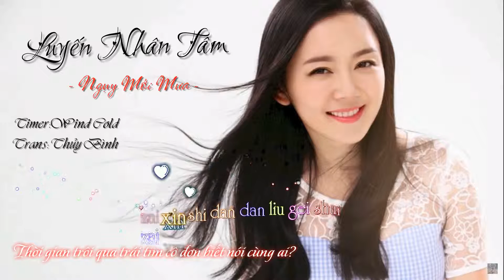Vietsub + Kara Luyến Nhân Tâm 戀人心 Ngụy Tân Vũ OST Hoa Thiên Cốt